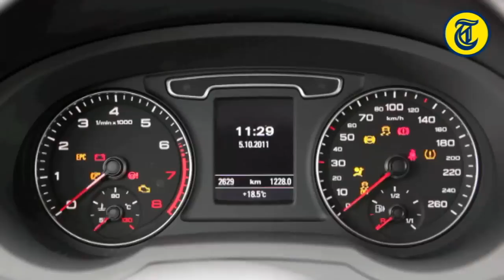Autovisie - Audi Q3